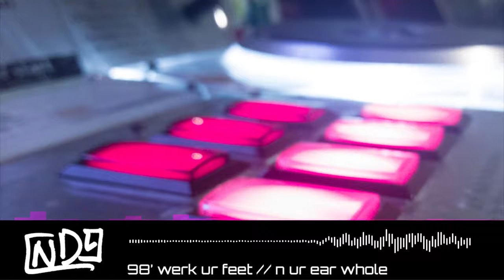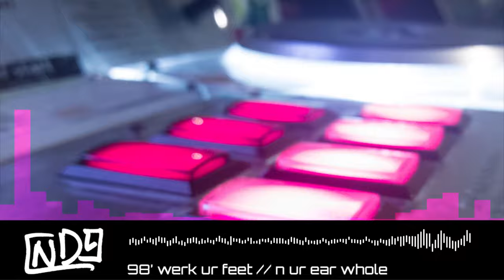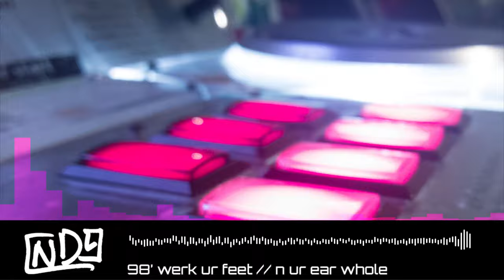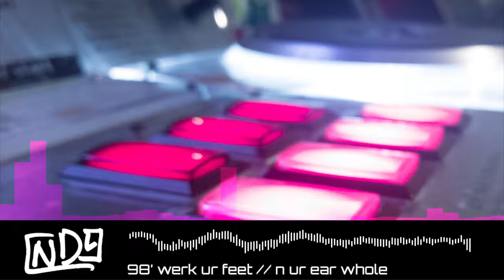CND9 - n ur ear whole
from '98 werk ur feet​/​/​n ur ear whole, released November 20, 2016

samples wonderland (uks radio edit) - x-treme + get up everybody (get up) - salt 'n' pepa